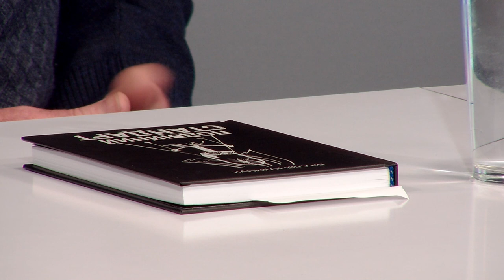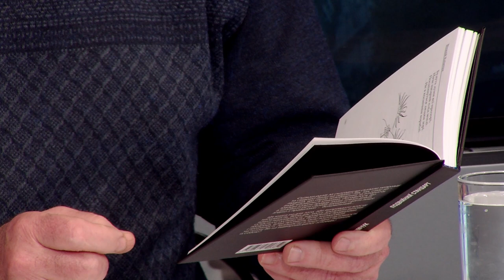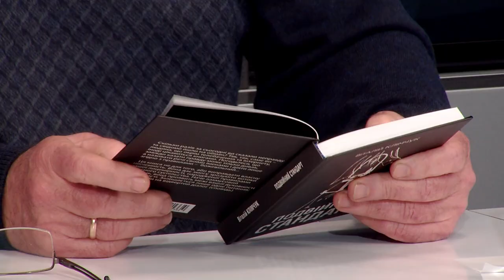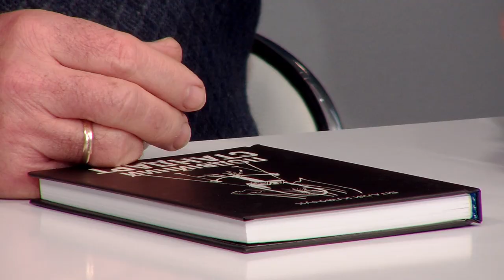«Говориш російською – означає думаєш російською», – Віталій Клімчук | Духовна абетка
Про роль української мови у державі та війні з росією говоримо у програмі Духовна абетка.

Гість студії – письменник, журналіст, народознавець Віталій Клімчук.